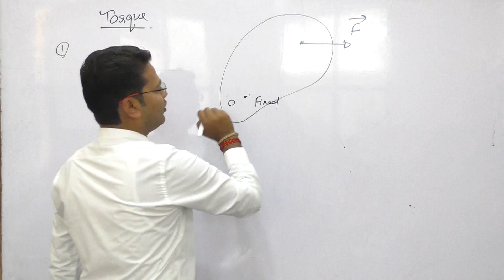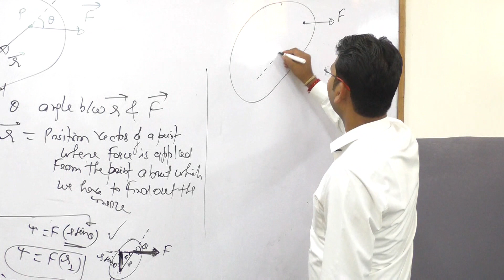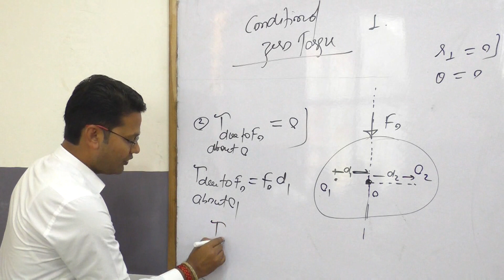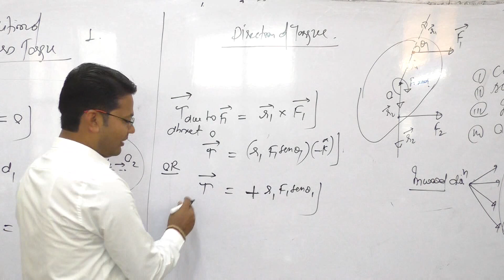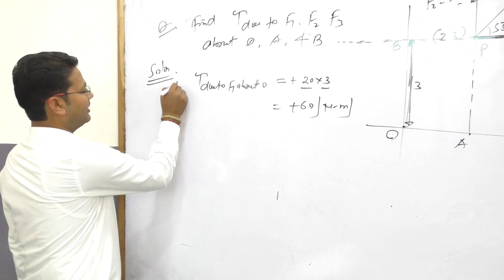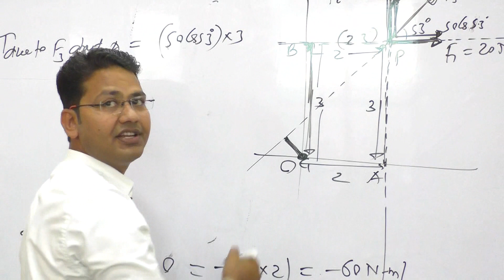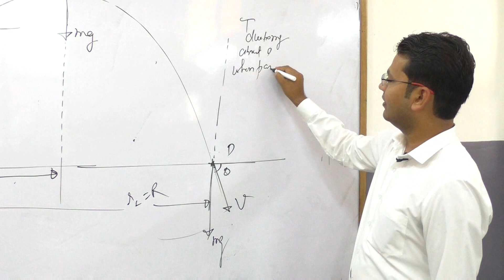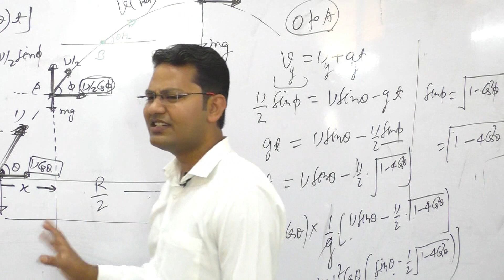ROTATIONAL MECHANICS [ LECTURE 09 ]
ROTATION MECHANICS BY A.V.SIR
ASHOK SIR [PRINCIPAL DSSA] 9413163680
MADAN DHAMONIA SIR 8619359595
PRADEEP SIR [M.D.]---SENIOR WING **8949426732
ARVIND SIR [M.D.] --- SENIOR WING **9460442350
AVDHESH SHARMA [C.M.D.]--- BACHPAN SCHOOL **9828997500
ABHISHEK GUPTA [PRINCIPAL] BACHPAN SCHOOL **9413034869